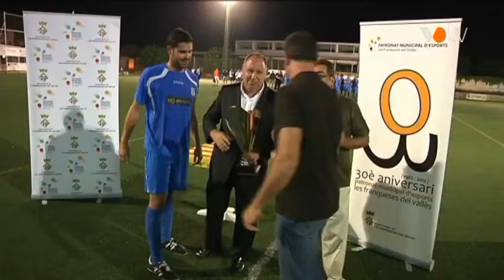VOTV - El CE Llerona s'emporta el III Trofeu Ajuntament les Franqueses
Notícia emesa a l'informatiu el dia 5 de setembre de 2013.